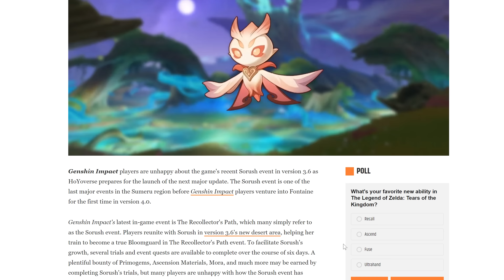Кринж Ивент с Соруш Genshin Impact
Очередные набеги с понижением рейтинга Геншина в гугл плей, очередные хайповые посты о том, что игра какашка и все из-за ивента с Соруш, то есть кринж ивента с Соруш.
Случился передоз сумерской терминологии: Апаоша, Нагарджуниты, Яснапати, Виджнянапати, Хварена, Риэ Чинват, Насураджа, Арьядева, Харвисптохм, Гаокерена, Ритуал Аб-Зор, Корибанты, Амрита

😻 Купить примогемы с большой скидкой можно вот тут (только нужно выбрать Мурчика из списка)